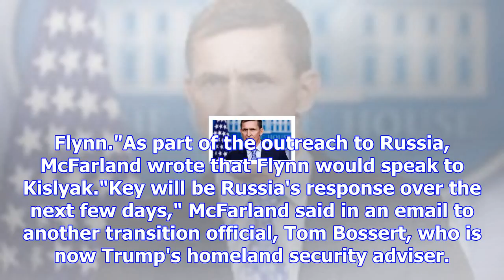Nyt: emails show senior trump transition official saying russia 'has just thrown the usa election t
Nyt: emails show senior trump transition official saying russia 'has just thrown the usa election to him'
Flynn communicated with other transition members to try to reassure Russia after sanctions were plac...